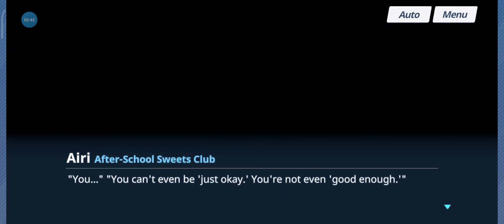Blue Archive | -ive aLIVE! Episode 6